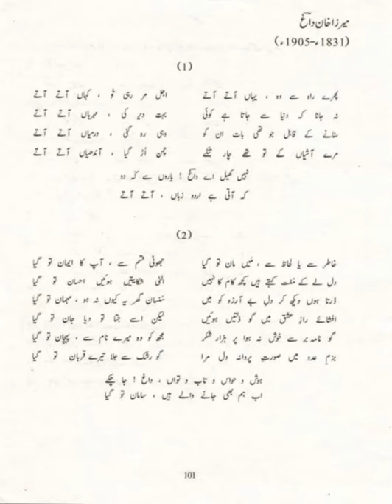1st/first/11th Class Year Urdu Ghazal by Mirza Khan Daag | Explaination Part 2 | UrduPoint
Explanation of Ghazal Mirza Khan Daag part 2.